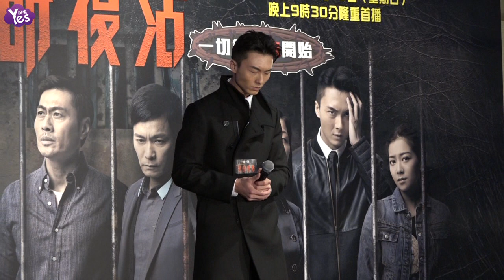【3年前】郭晉安正面宣傳《致命復活》 萬綺雯曝拍攝艱辛事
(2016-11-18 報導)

活動期間，當何雁詩動情唱歌之時，演員們忍不住在臺上跳起舞起來，既有戀人纏綿的舞步，也有滑稽搞笑的舞態，更有母子情深的舞姿，臺上充滿一片激情和諧、溫馨感人的氛圍。